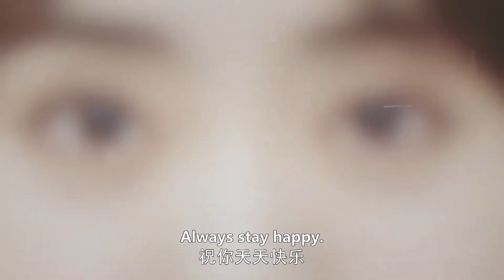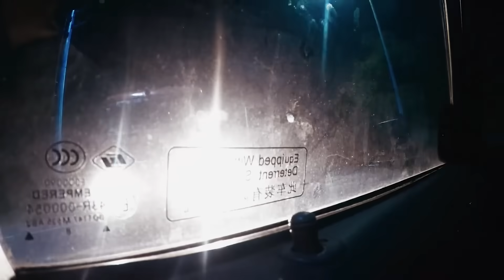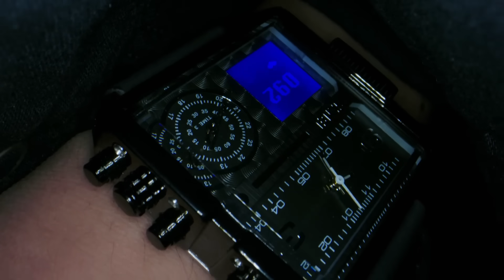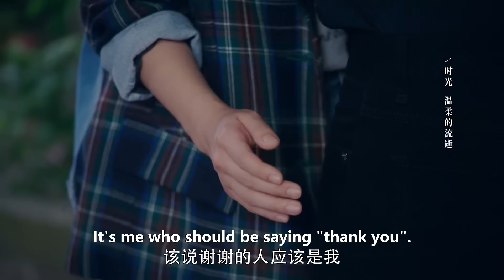💟一首生日歌让灰姑娘想起霸总就是十年前救下自己的人，拥抱说感谢！｜乌鸦小姐与蜥蜴先生 Miss Crow with Mr. Lizard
⛱ 🍒 ❤  剧名 【Drama name】💟｜乌鸦小姐与蜥蜴先生 Miss Crow with Mr. Lizard